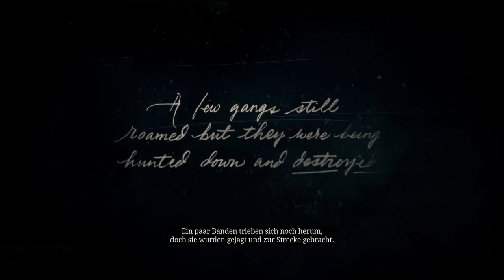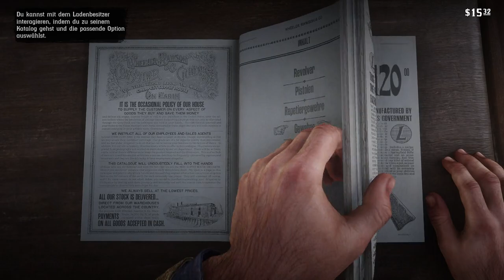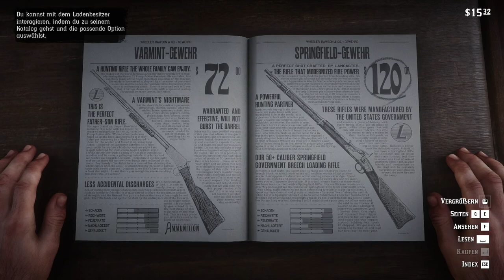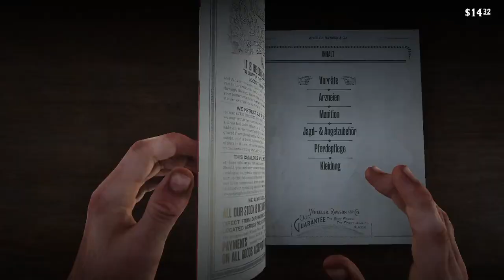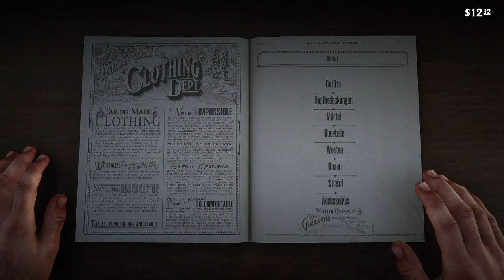#0010 | 🙈 Cody Bourbon - 🎭 [Story Mode]